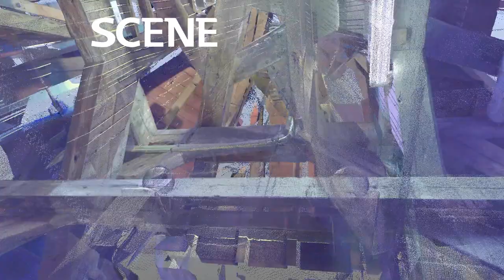Hyppolituskerk Middelstum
Een korte rondvlucht door de Hyppolituskerk in Groningen. Deze eeuwenoude kerk in Middelstum vertoont serieuze schade door aardgaswinning. De kerk is door 4Visualization en Blue Shield (NL) gescand om de huidige stand vast te leggen, en in het geval van verdere schade de kerk weer te kunnen reconstrueren.